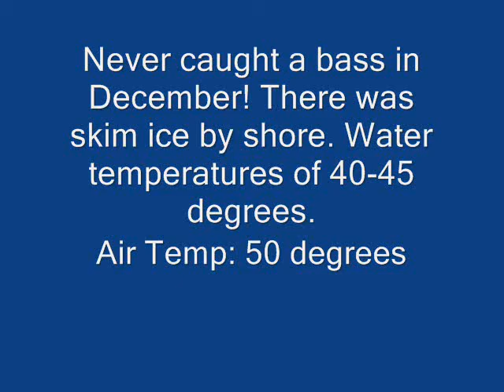Bass in December!!!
Even with the start of meteorological fall, 40-45 degree water temps, and skim ice, i still managed to catch a bass while fishing for pickerel! Usually i will catch 6-10 pickerel a day on the Rapala jointed minnows throughout the winter, but today they wouldn't touch it. I have caught pickerel on shakey heads before, so i through it on and started catching fish.